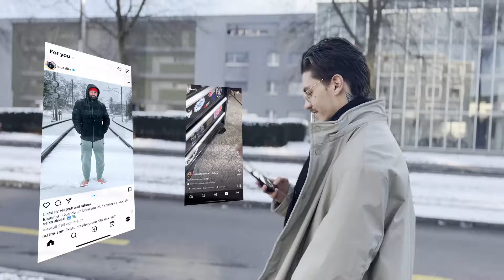Como será a internet em 2024?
Explore o futuro da internet em 2024 neste vídeo envolvente e informativo, onde discutimos as vantagens e perigos que aguardam os usuários online. Descubra como a internet moldará nossas vidas nos próximos anos e como podemos nos beneficiar das oportunidades que ela oferece.

Além disso, abordamos o caso intrigante de Jessica Vitoria Canedo, sua relação com Whindersson Nunes e as nuances das interações online que podem impactar a vida pessoal.

No entanto, não podemos ignorar os perigos, e é crucial estar ciente dos desafios que a internet pode apresentar. O trágico acontecimento envolvendo a morte de PC Siqueira serve como um alerta para os riscos que alguns influenciadores enfrentam no mundo digital.

Ao final do vídeo, lembramos a todos que nossa vida vai além da tecnologia. Apesar das conexões online, é fundamental valorizar e cultivar relacionamentos na vida real. A tecnologia é uma ferramenta poderosa, mas é crucial manter um equilíbrio, lembrando que nossa felicidade e bem-estar estão profundamente entrelaçados com experiências autênticas e conexões pessoais. Descubra como encontrar esse equilíbrio e viva uma vida significativa, onde a tecnologia complementa, mas não substitui a verdadeira essência da existência.

Internet em 2024
Futuro digital
Vantagens da internet
Perigos online
Influenciadores digitais
Jessica Vitoria Canedo
Whindersson Nunes
Morte de PC Siqueira
Equilíbrio digital
Conexões online
Tecnologia e vida real
Segurança online
Tendências digitais
Experiências autênticas